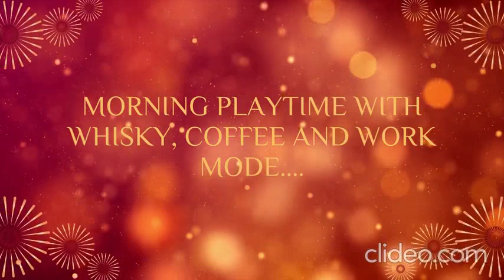My January Vlog episode 5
Highlight:

💚 Playtime and bonding with my fur baby
💚 Chores
💚 Work
💚 Chat with my girlfriend
💚 Skincare routine
💚 Coffee fix
💚 Cook dinner

Location(s) filmed:

San Juan

Product(s) featured:

- Skincare product -

Equipment used:

* Camera - Phone camera (Samsung Galaxy A22)

Music